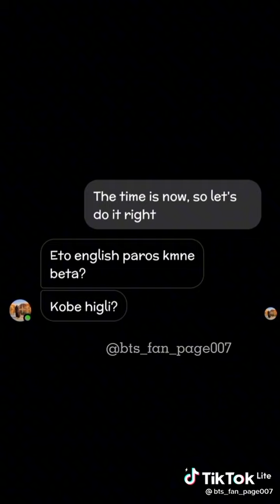Permission to Dance lyrics prank with my Friend😂😉